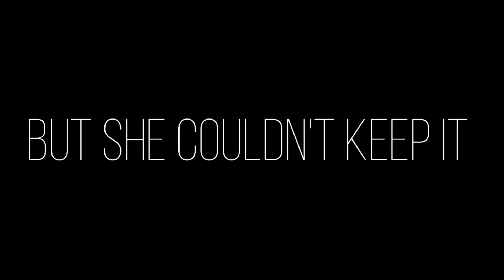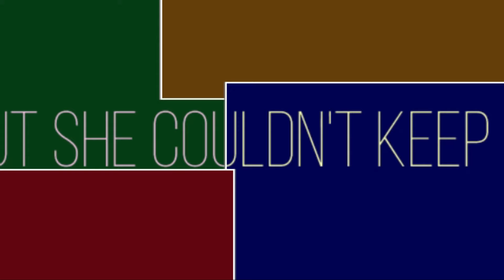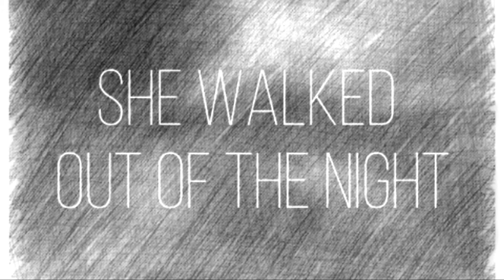Joe Goddard & Hayden Thorpe Unknown Song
Tales of life, loss & love in Hollywood.